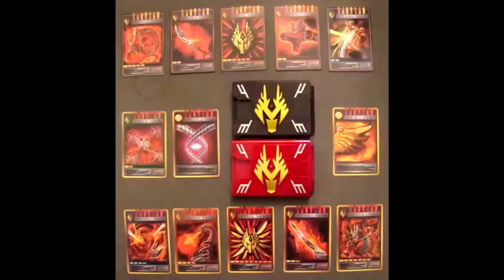QUIEN ES KAMEN RIDER? - Una breve introduccion.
Abriendo una serie de videos dedicados a uno de mis géneros de entretenimiento japonés favoritos, ¡espero sea de su agrado!